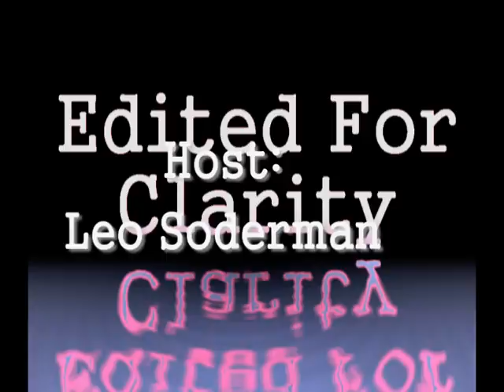Edited For Clarity - V1E7S1 - News Update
BP Spill news, Dick Cheney's heart pump, crash test dummies in the Smithsonian, midterm elections.